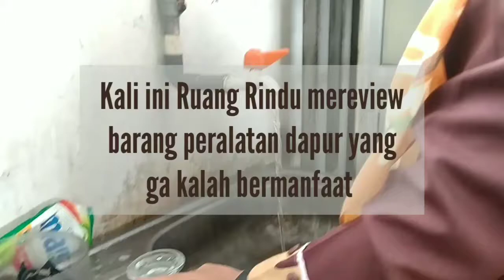RAK PENGERING PIRING WASTAFEL SUPER BERMANFAAT-- Ruang Rindu Official Kebumen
Yang kalo nyuci piring masih suka banjir bekas tirisan air mana nih suaranya?

Ruang Rindu menyediakan Rak Pengering Piring Anti Banjir Anti Badai wkwk, tinggal taruh rak diatas wastafel dan alat makan akan kering dengan sendiri tanpa banjir deh.

Yuk order sebelum kehabisan stock bisa juga order via shopee GRATIS ONGKIR

Follow Akun Instagram kita ya @ruangrinduu.official